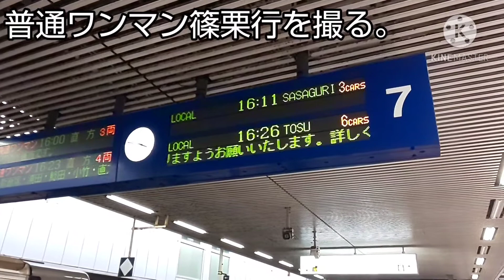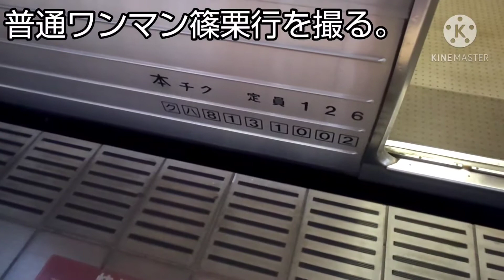【博多駅・813系・普通ワンマン】813系RG1002普通ワンマン篠栗行発車シーン